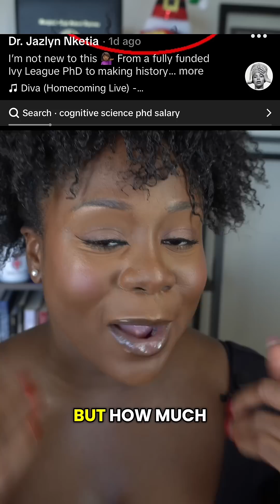Inside the Global Science Ecosystem and PhD Salaries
Science doesn’t live in one country. Research is a global economy. Conferences, fellowships, invited talks, advisory roles, and consulting — that’s how knowledge actually circulates.
When you see me traveling, it’s not vacation. It’s expertise in motion.
Ask me anything about getting flewed out for science. ✈️🧠